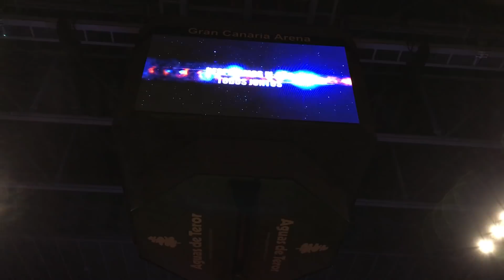Así ha despedido el año el Herbalife Gran Canaria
El Gran Canaria Arena ha despedido el 2016 con victoria y con fiesta por todo lo alto